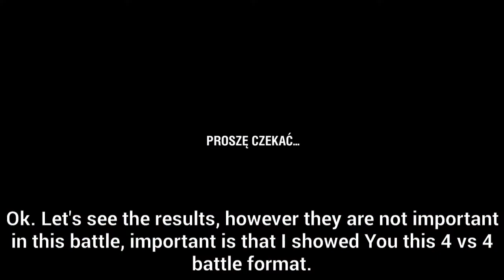WoT Blitz: Random Battles #4 Maus 4 vs 4 Battle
Hello everyone!

This is a video from series called Random Battles. In this series I will show You my random battles that happen to everyone, without any special selection of battle with great result, so You can see here defeat battles with poor results, and also epic, great and shocking random battles! I hope that You will like this series.

Also write Your suggestions about this series, I would be glad to read and realize them!

Shooted on Windows 10 PC, edited on Samsung Galaxy S4.